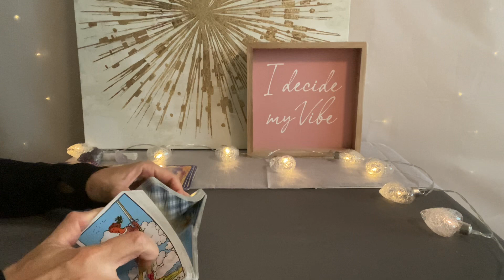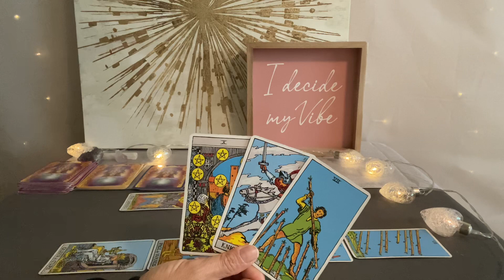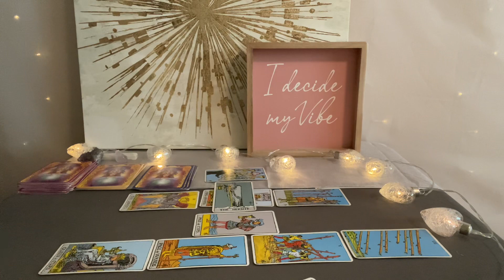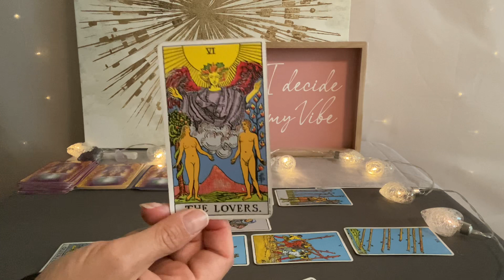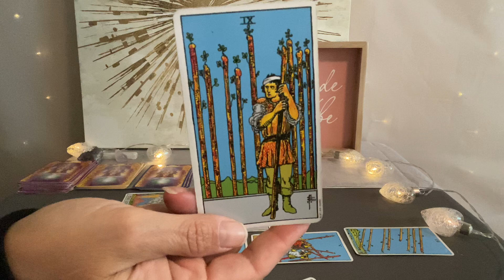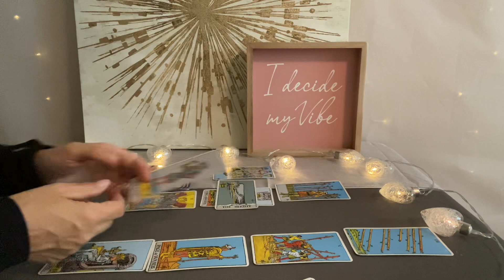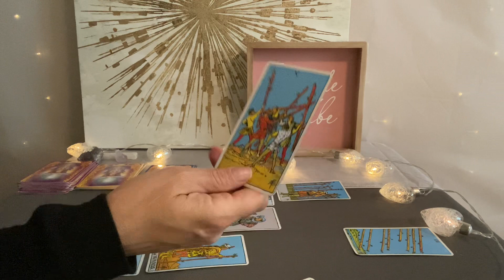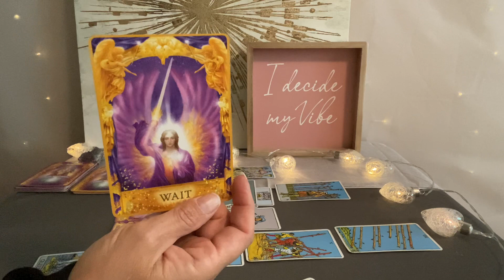CAPRICORN Tarot September 2022–Quick and sudden turn of events for the better❤️💰🌎